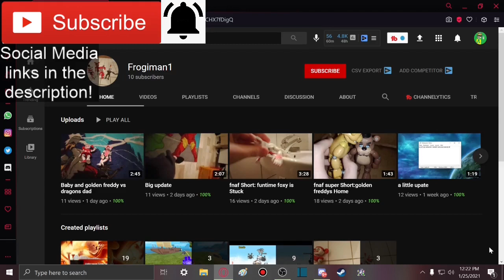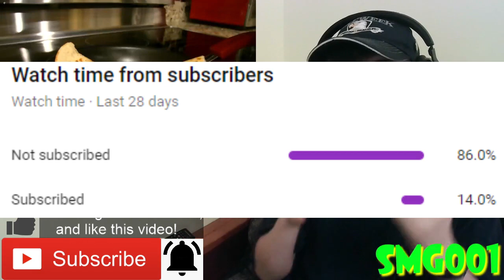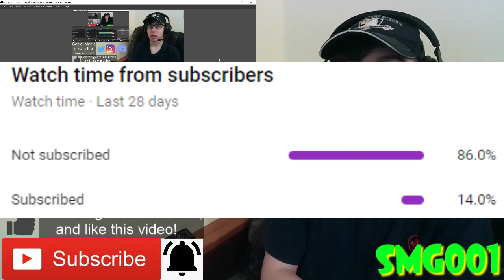BROOKLYN DESTROYS GOODMAN'S BMW!!! || SML Movie: Richard's Mistake! Reaction!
Member(s):
- Frogiman1 (Ultra)

-SMG001, 2020